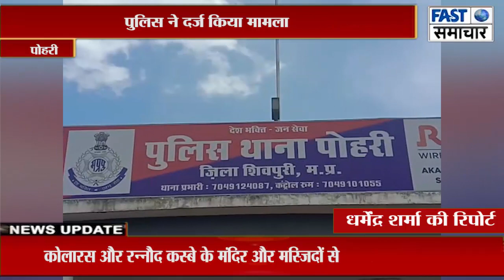परिच्छा में मजदूरी के पैसे देने के बहाने एक युवक ने महिला के साथ किया दुष्कर्म,